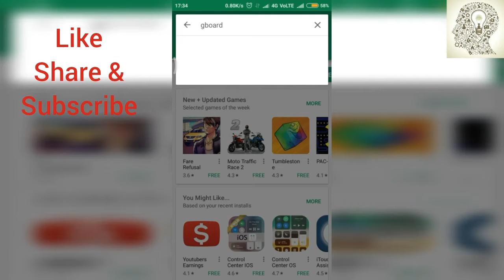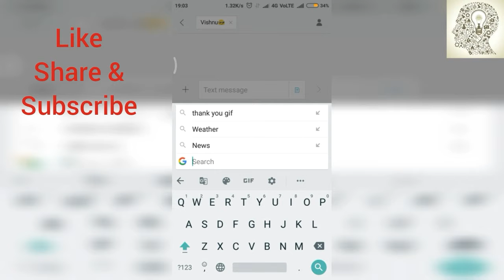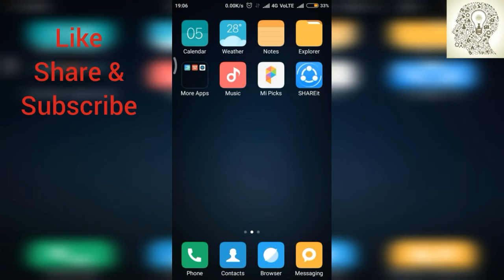Translate from one language to any other language easily || gain knowledge